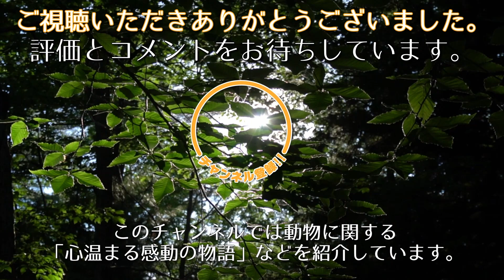捨てられた目の見えない猫。困難を抱えても懸命に生きる姿に胸が熱くなる【感動】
猫のストームが発見されたのは、生まれて３ヶ月くらいの時でした。
ひとりぼっちで段ボールに入れられ、保護施設の玄関先に置かれていたのです。
その時から、ストームの目は白く濁っていました。
角膜内皮細胞の変質により、彼女の視界はぼやけ、わずかな光を感じられるだけだったのです。
しかも病気により、体重も極端に少なく、小さな体をしていました。
まだ幼いのに困難を抱え、懸命に生きていたのです。
けれどそんなストームは、すぐに新しい生活をスタートさせる事になりました。
逆境に負けずに頑張っている彼女に心惹かれた夫婦が、ストームを引き取りにきてくれたのです。
夫はデレクさん、妻はトレイシーさんと言いました。
２人とも猫が大好きで、３匹のメス猫を飼っています。
目が不自由なストームには特別なお世話が必要だろうとわかっていましたが、それを悲観したりは決してしません。
それよりもストームの生命力に感動し、「この子が成長する姿を見守りたい」という気持ちが強かったのです。

🔽餌をもらえず衰弱していた犬。保護されて人の優しさに触れると白い毛並みの美しいハスキー犬に【感動】

みかん